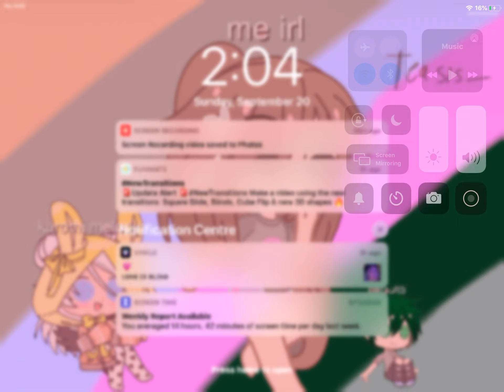imagine being a fake friend, fuck fake friends they ugly and stupid